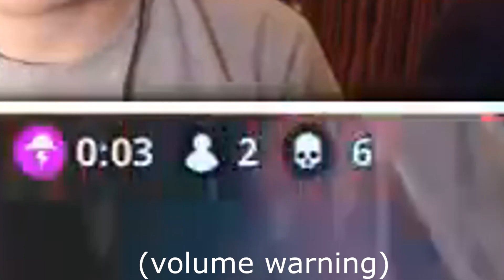I WON! MY FIRST SOLO WIN! (Fortnite Battle Royale)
I finally got my First Fortnite win! LETS GET 100 LIKES FOR THAT!

■ Check me out on SnapChat: Sorable

► Gamertag: Sorable
► PSN: SorableYT

Yo guys whats up it's CJ Or Sorable. Now in Today's Video I Finally got my First Solo win In Fortnite Battle Royale!